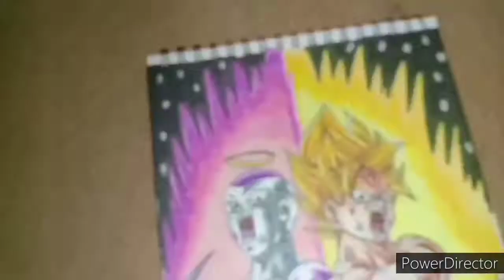TIMELAPSE DRAWING VEGITO BLUE FINAL KAMEHAMEHA | STEVEN ART TV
Drawing Vegito Blue Final Kamehameha

materials used
Touchcool markers
Brutfuner colored pencils
0.5 mm ballpen
Highlighter 0.8mm
Sketchpad

Le Winter- The Mind ft. Hampus Ewel

Ctto😁